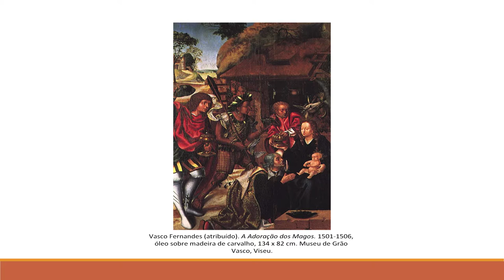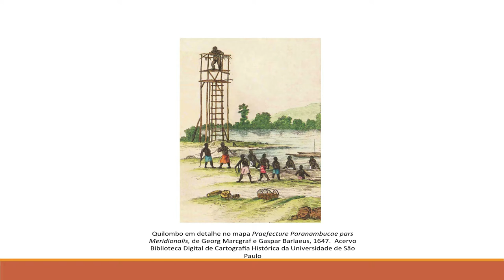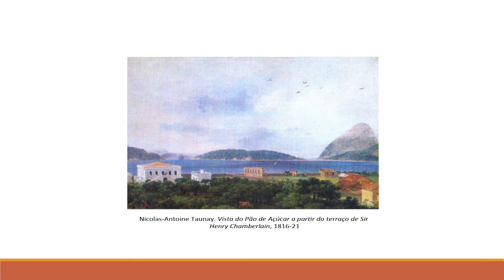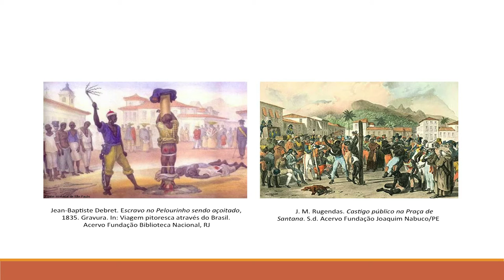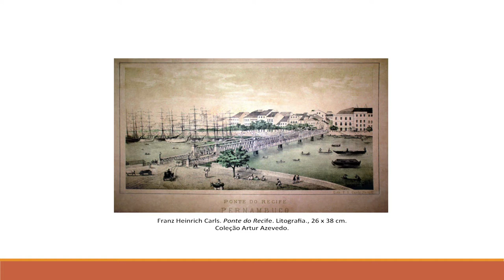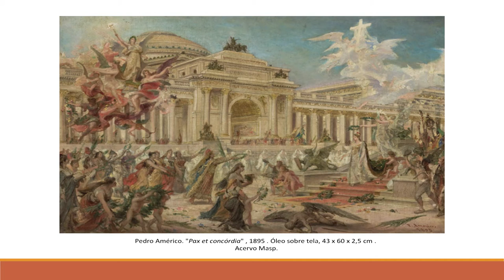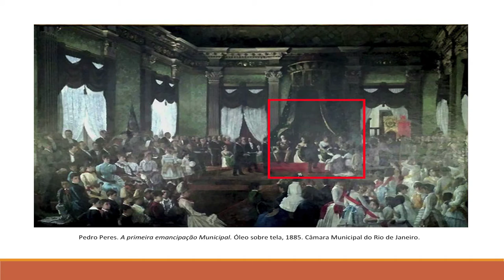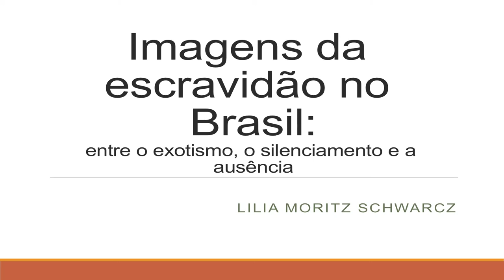MASP Seminários | Histórias da escravidão [Histories of Slavery], 28.10.2016 - Conferência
Seminário Histórias da escravidão [Histories of Slavery] - Auditório MASP Unilever
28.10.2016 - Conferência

Mediação - André Mesquita, MASP

Lilia Moritz Schwarcz - Imagens da escravidão no Brasil: entre o exotismo, o silenciamento e a ausência [Images of slavery in Brazil: between exoticism, silencing and absence]

Histórias da escravidão integra um projeto de longa duração, desenvolvido pelo MASP, em torno de outras histórias. Que outras histórias a arte pode contar para além da história da arte? Histórias da infância, da sexualidade, da loucura, feministas e da escravidão conformam narrativas – como provoca o prefixo histórias, no plural – abertas, inacabadas e nunca totalizantes. Elas abrangem não só relatos históricos de caráter político, econômico e social, como também pessoais e fictícios, documentais, escritos e visuais. O termo Histórias está conectado, igualmente, à ideia de memórias, que podem ser individuais e coletivas, de grupo, de geração, de classe, de raça, de gênero; múltiplas e diversas, por definição.

Histories of Slavery is part of a long-term project by MASP concerning various histories. What other histories, besides the history of art, can be told through art? Histories of childhood, of sexuality, of madness, of feminism and of slavery compose narratives – as indicated by the first word, “histories,” in the plural – which are open, unfinished and never totalizing. Besides historical accounts of a political, economic and social character, they can also include personal, fictitious, documental, written and visual aspects. The term histories is also linked with the idea of memories, which can be individual and collective, pertaining to a group, a generation, a class, a race, or a gender; they are multiple and diverse, by definition.